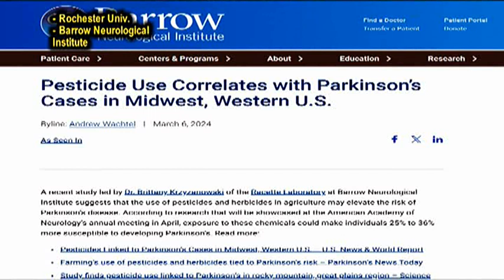News. Parkinson, tra cause anche tossine ambientali come pesticidi e glifosato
News. Parkinson's causes environmental toxins such as pesticides and glyphosate